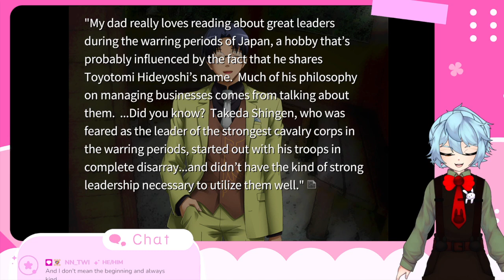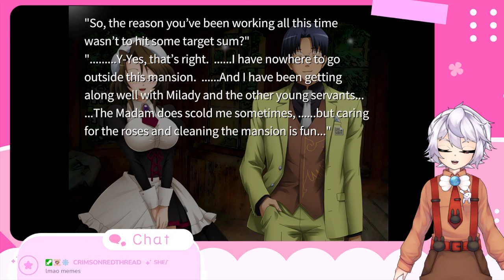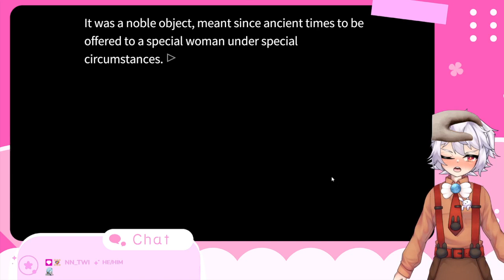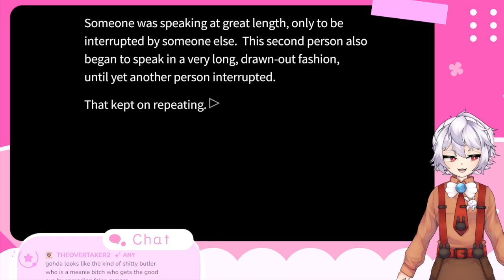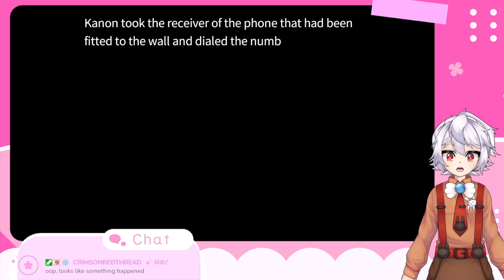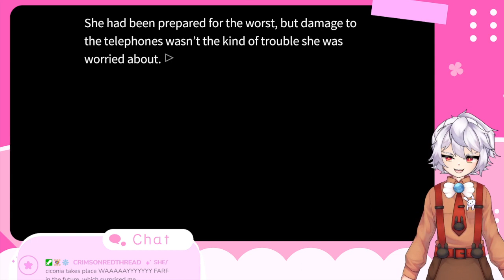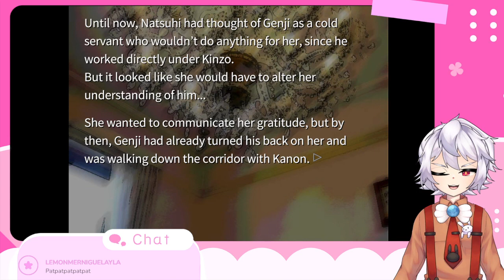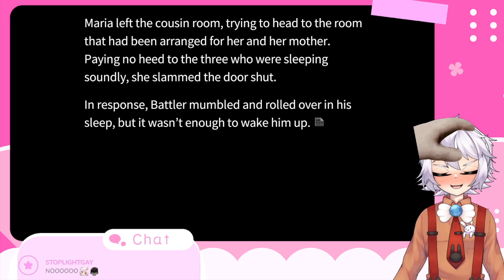Umineko When They Cry [Part 10] It should have been me!!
Not George! It's not fair!!